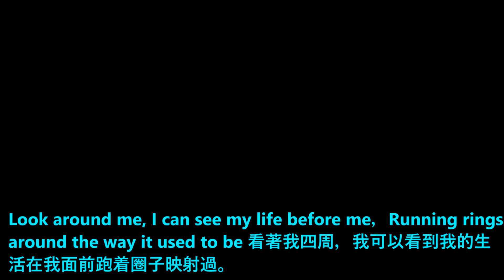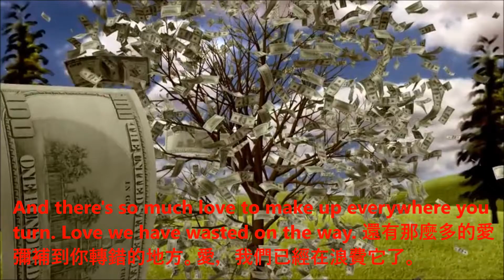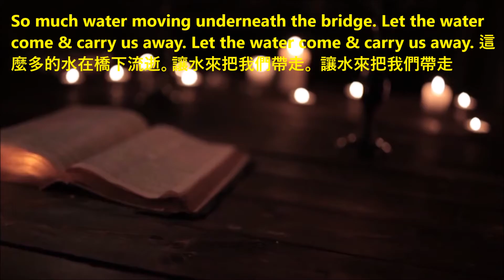Crosby Still Nash - Wasted On The Way Cover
By Graham Nash. From 1982 album “Daylight Again”